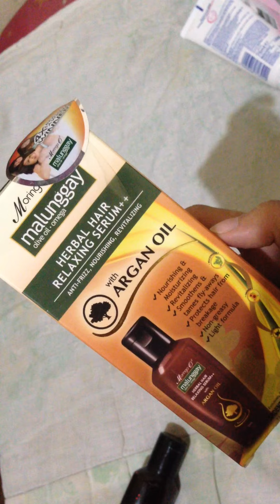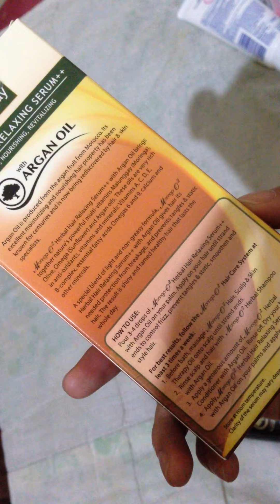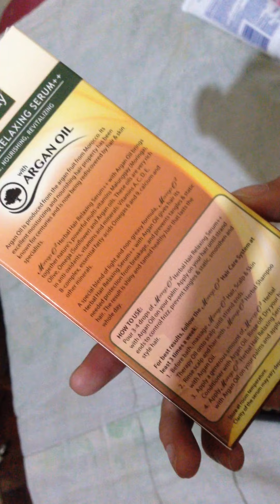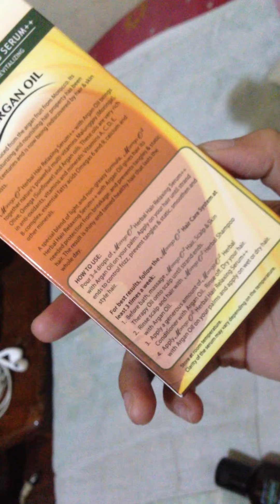Hair Care | Moringa Oil | Argan Oil